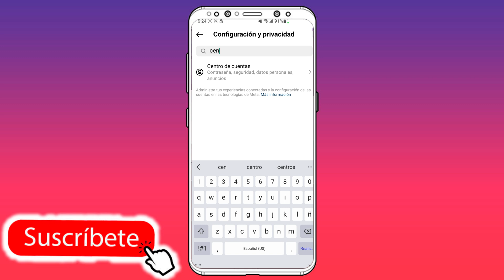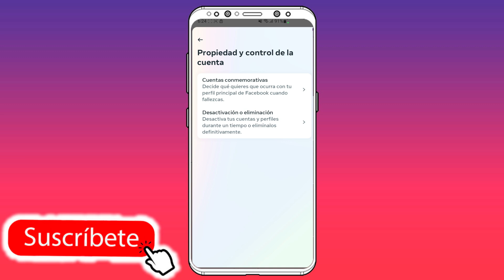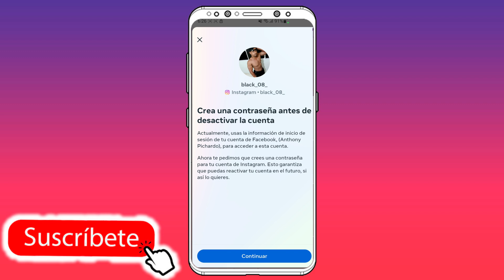Método 2024!! Como Desactivar mi Cuenta de instagram temporalmente ✅️